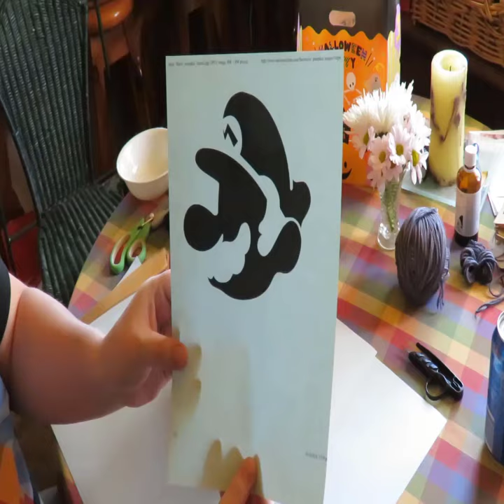Super Mario Jack o Lantern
It's Halloween time yo! Make a Super Mario Pumpkin or something!